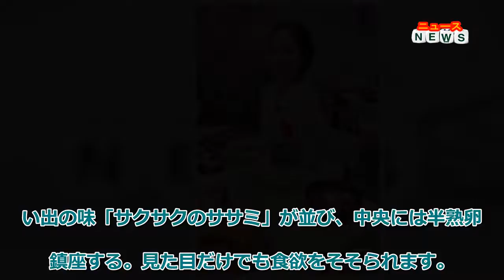最新ニュース - ヒロド歩美の「熱虎トーク」 監督＆選手らとコラボが魅力「甲子園グルメの世界」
甲子園グルメを前にするヒロド歩美アナ（朝日放送テレビ）
一歩進んで二歩下がる。
まだまだ本調子にはほど遠い阪神タイガースですが、ファンのボルテージは下がりません。3年ぶりに、甲子園球場でのヤクルト戦（5月3日、4日）のチケットが完売しました。ホームでの “応援力” は12球団一です！
そこで今回、私がご紹介したいのは「甲子園グルメの世界」です。応援するためには、エネルギーが必要ですよね？ 腹が減っては戦ができぬタイプの私が、ぜひ皆さんに食べていただきたいハイレベルな甲子園グルメがこちらになります！
「甲子園カレー」（600円）
じつは私、カレーは甘口しか食べられないので、外食でもカレーを頼むことはありません。ですが「甲子園カレー」は大好きです。球場がオープンした1924年（大正13年）から販売されている甲子園の看板メニューで、甘口、中辛口、辛口の3種類から選べて、チーズのトッピングもOK。口に入れた瞬間はフルーティで、後からスパイスを味わえます。お肉はホロホロになるまで煮込んであります。このカレーを食べると、甲子園に来た！ と実感します。
カレー以外にも、今年は矢野燿大（あきひろ）監督と22選手が開発に携わった35種類以上のコラボグルメが販売されています。なかでも注目したいのは去年、新人特別賞を獲得した佐藤輝明選手、中野拓夢選手、伊藤将司投手の新メニューです。
「サトテルのWチキン輝（テリ）ヤキ丼」（1000円）
佐藤選手プロデュースだからテリヤキ丼。佐藤テリヤキですね。たっぷりご飯の上に鶏の照り焼き、お母さんとの思い出の味「サクサクのササミ」が並び、中央には半熟卵が鎮座する。見た目だけでも食欲をそそられます。
サトテルを直撃してお弁当について聞いたところ「マジでうまい。鶏は筋肉に優しいし、150点でしょう！ このコラボグルメを食べればすごいパワーが出ると思います。甲子園で応援してもらってホームランを打ちたいので、ぜひ食べてください！」とのことでした。
「山形出身！中野のあごだし冷やしラーメン」（850円）
中野選手の地元・山形県の名物「冷やしラーメン」です。スープとの相性が抜群のチャーシュー2枚と、器からはみ出すほど大きなサイズの海苔が2枚。ごま油の香りと、醤油とあごだしのスープに細麺がほどよく絡みます。
「伊藤将司のとろ～りチーズ担々麺（チーズあり）」（950円）
伊藤投手が学生時代に通っていたお店の担々麺がベースになっています。スープにチーズがたっぷり入っているので、まろやかで食べやすい。伊藤投手の好物の「フライドオニオン」も入っています。
矢野監督と22選手のコラボグルメは、シーズン終了（日本シリーズ含む）までの期間限定メニューです！
※ABCテレビの阪神タイガース応援チャンネル、YouTube「虎バン」配信中
写真・木村哲夫
ヘアメイク・ツジマユミ
※値段はすべて税込み